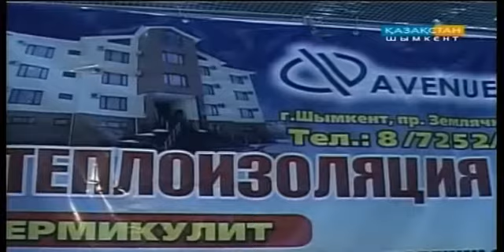Оңтүстіктің құрылыс материалдары «ЭКСПО-2017» құрылысына пайдаланылуы мүмкін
Оңтүстікте шығатын құрылыс материалдары Астанада өтетін «ЭКСПО-2017» халықаралық көрмесінің ғимараттарын салуға пайдаланылуы мүмкін. Өңірлік тауар өндірушілердің көрмесіне қатысқан «ЭКСПО» ұлттық компаниясының мүшелері осындай қызығушылық танытып отыр. Енді облыстағы қос бірдей тауар өндіруші мекеме өз өнімдерін сонда апарып, сынақтан өткізуі тиіс. Тілші әңгімесінде анығырақ.